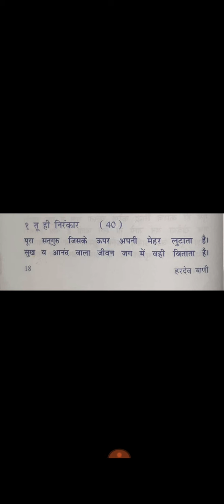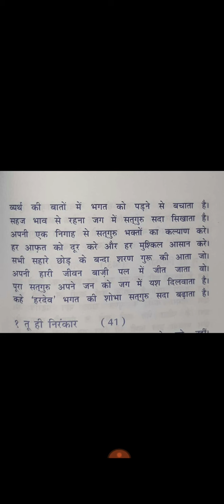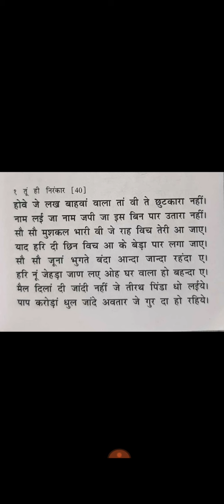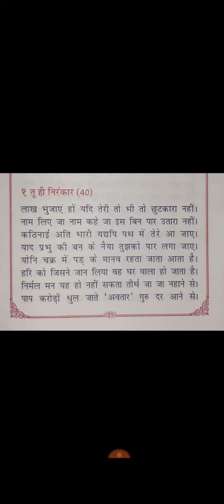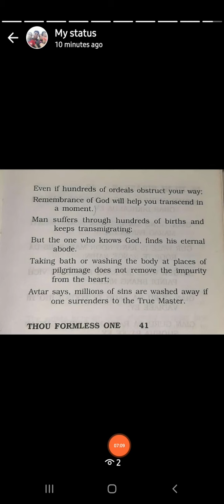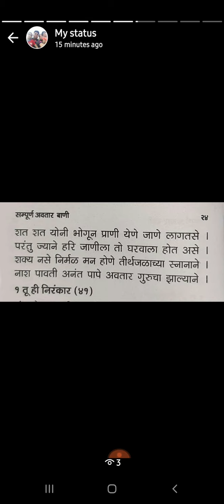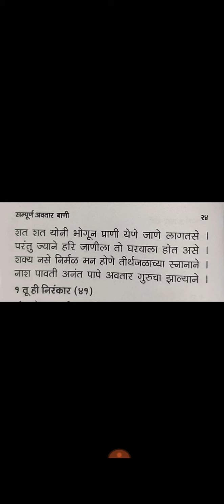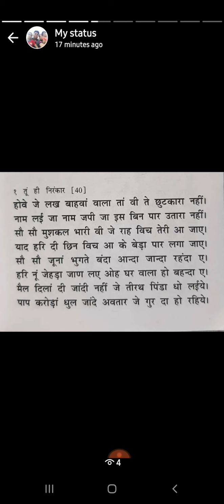Hardev vani and avatarvani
1 and 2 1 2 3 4 avatar vani from sant  nirankari mission